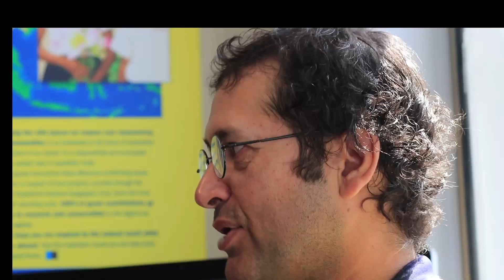Words of Wisdom from National Geographic Photo Instructor Antonio Adrian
National Geographic & Lindblad Expedition lead photo instructor and naturalist Antonio Adrian shares his thoughts on the power of photography.